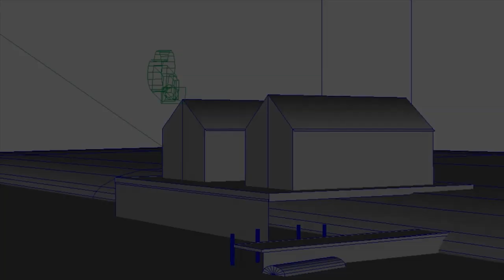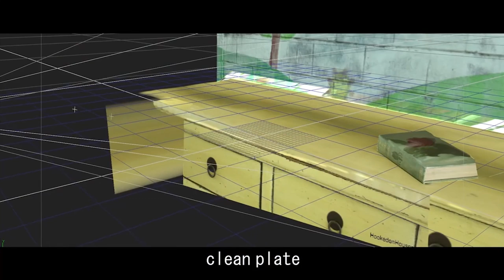Escapee Showreels - Maurizio Di Vitto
Check out Maurizio's reel to see how a seasoned comper rolls! Here's Maurizio's linkedin